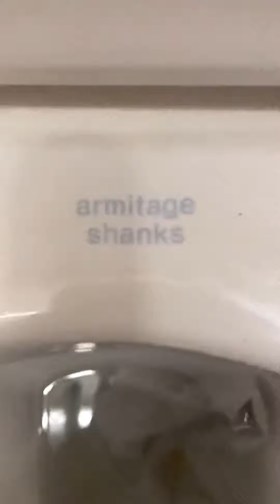X2 MLBI 1980’s AS Crees, Seaton seafront public toilet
The other 2 toilets. Again another unusual setup.